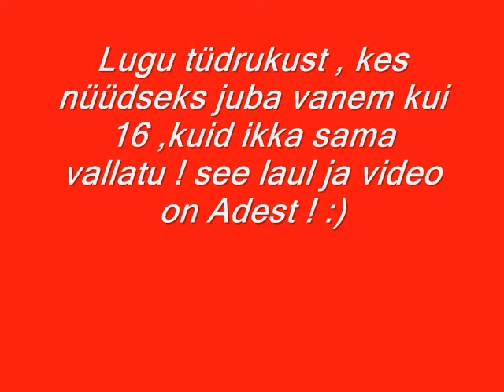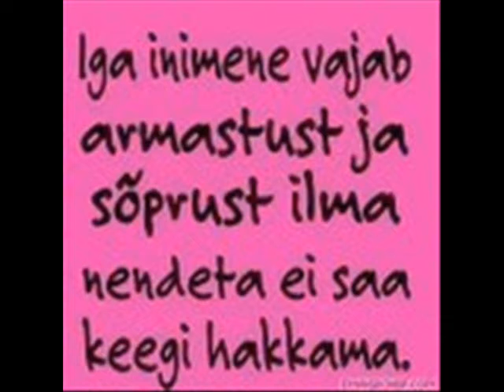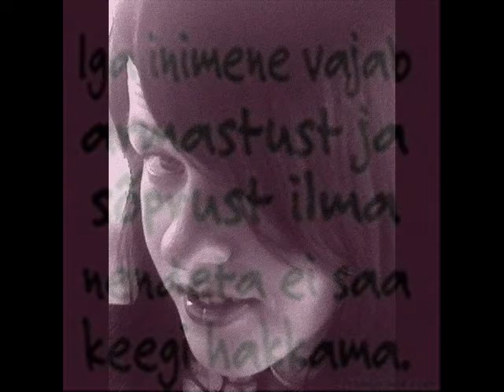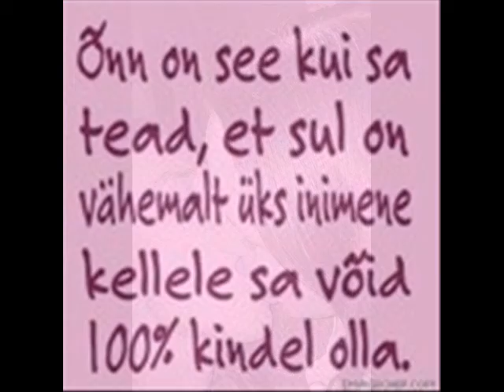by eve to ade:)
nummikas,.